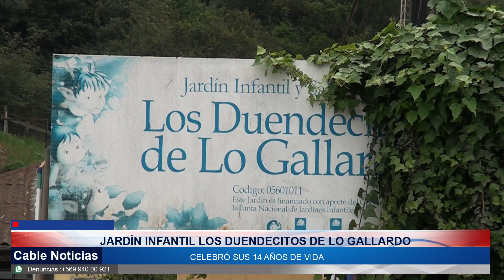26 OCT 2023 Jardín infantil Los Duendecitos de Lo Gallardo celebró sus 14 años de vida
Con diversas actividades recreativas la comunidad educativa del jardín infantil y sala cuna Los Duendecitos de Lo Gallardo, celebraron sus 14 años de vida. Las actividades culminaron con un desfile por la Avenida San Juan del sector.